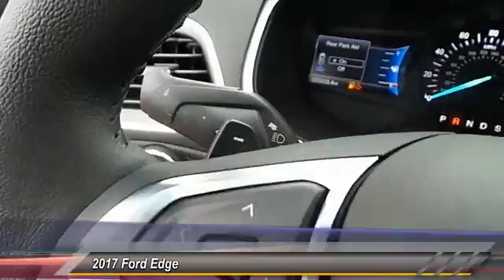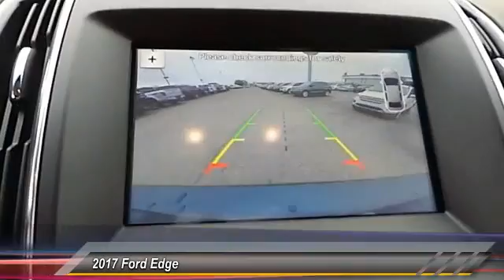2017 Ford Edge Lubbock TX 6794H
2017 Ford Edge Titanium FWD

Pollard Ford
3301 South Loop 289

NOTITLE